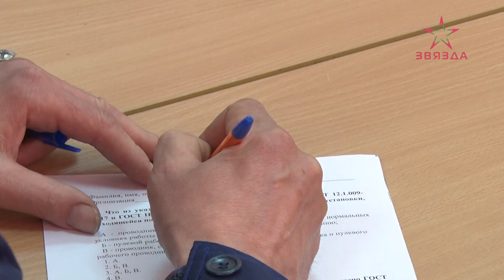Областной конкурс профмастерства среди работников ЖКХ Витебщины в Новополоцке (13.03.2024)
Раскрыть таланты и обменяться опытом.

12 марта на базе Новополоцкого государственного политехнического колледжа прошел областной конкурс мастерства по профессиям слесарь-сантехник, электромонтер по ремонту и обслуживанию электрооборудования, должности мастер по организации эксплуатации и ремонту жилищного фонда предприятий ЖКХ Витебской области.

Участникам которого предстояло продемонстрировать жюри не только всё свое мастерство в выбранной профессии. Но и подкрепить это теоретической частью.